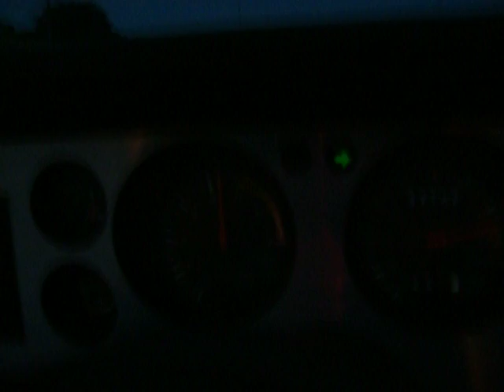Mustang on I-55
You're not a Mustang guy unless you gun it through viaducts.